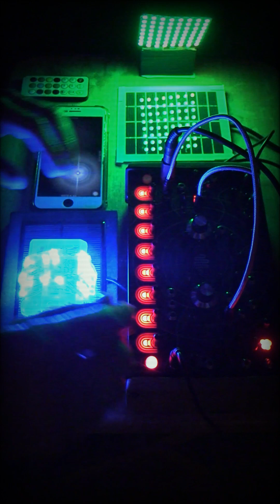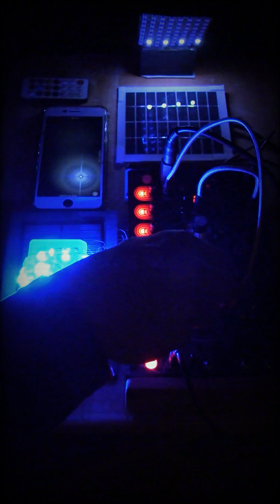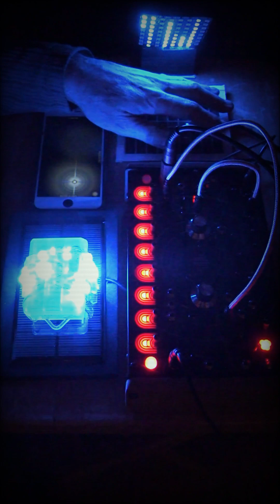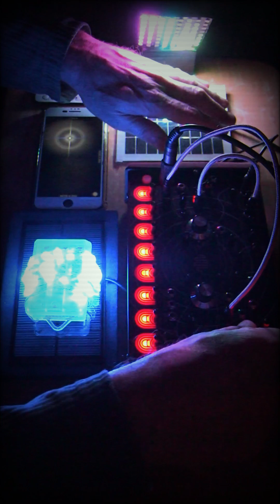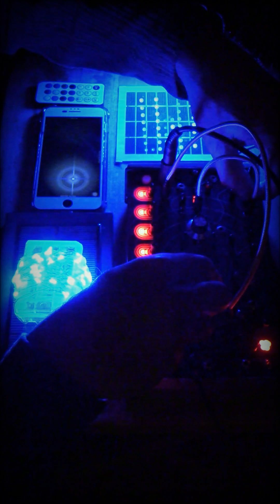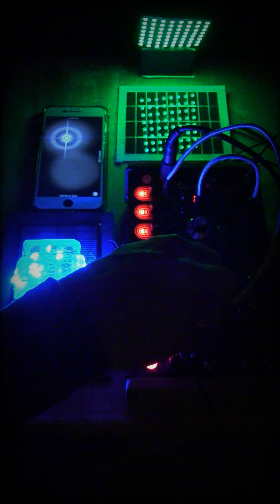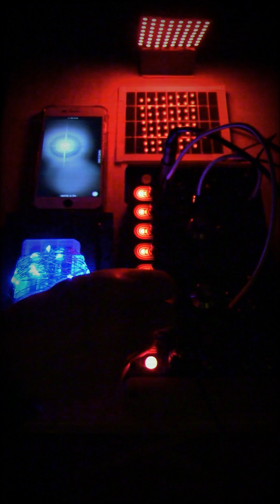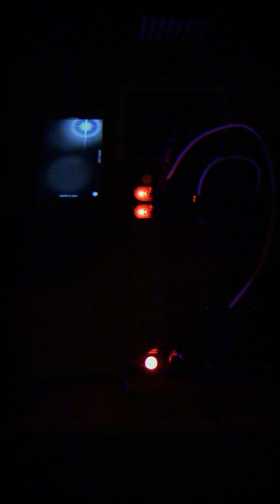quadrantid LED 02